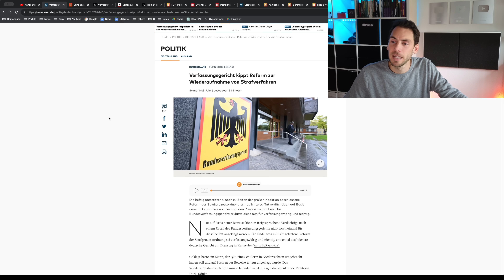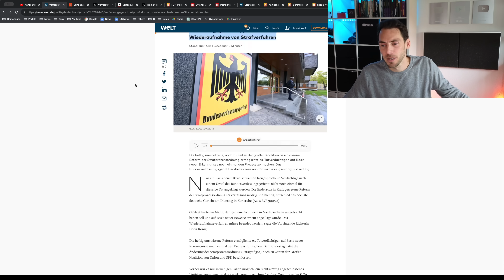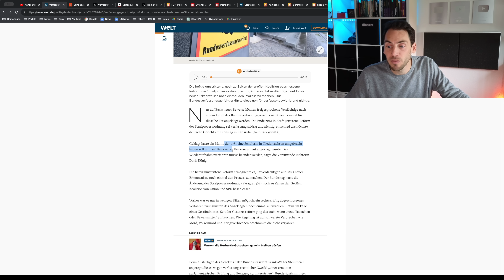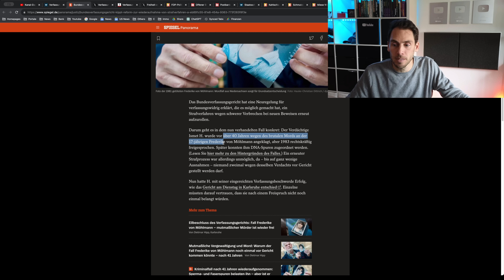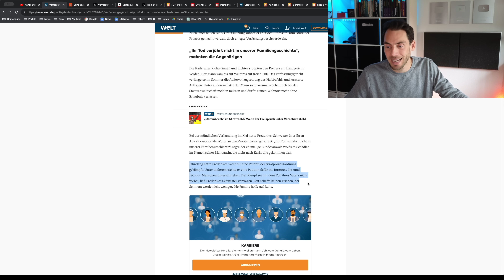WAHNSINN: Wiederaufnahme von Strafverfahren GESCHEITERT!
Das Verfassungsgericht hat entschieden, das ein Tatverdächtiger nach einem Freispruch nicht erneut für die selbe Tat angeklagt werden kann!